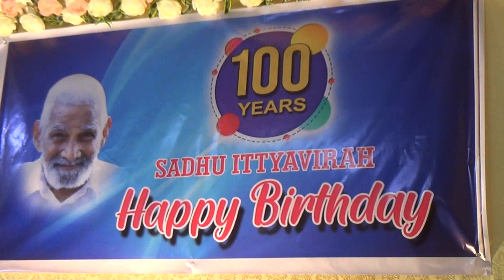കോതമംഗലത്തിന്‍റെ ചരിത്രത്തില്‍ വിസ്മരിക്കാനാകാത്ത അടയാളപ്പെടുത്തലുകളോടെയാണ് സാധു വിട്ടുപിരിയുന്നത്.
കോതമംഗലത്തിന്‍റെ ചരിത്രത്തില്‍ വിസ്മരിക്കാനാകാത്ത അടയാളപ്പെടുത്തലുകളോടെയാണ് സാധു വിട്ടുപിരിയുന്നത്.കോതമംഗലത്തിന്‍റെ സ്വന്തം എഴുത്തുകാരന്‍ ആയിരുന്നു സാധു ഇട്ടിയവിര.പ്രശസ്തിയുടെ നിറവിലും വിനയാന്വിതഭാവം കൈവിടാത്ത മനുഷ്യന്‍.